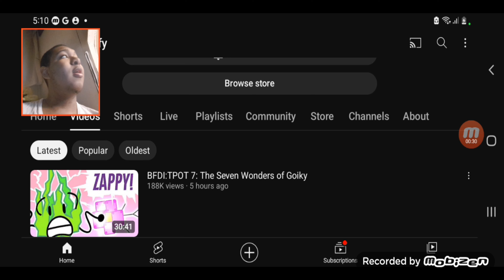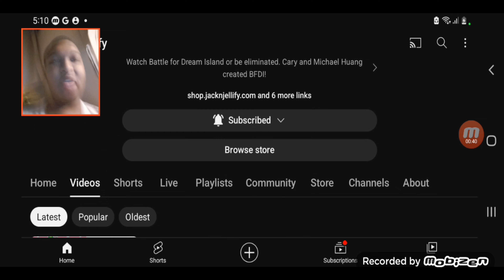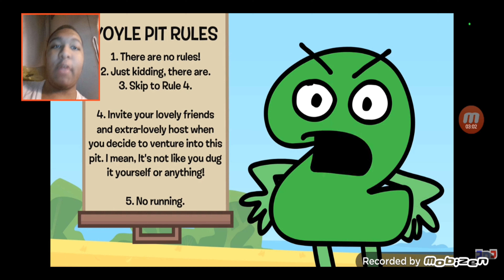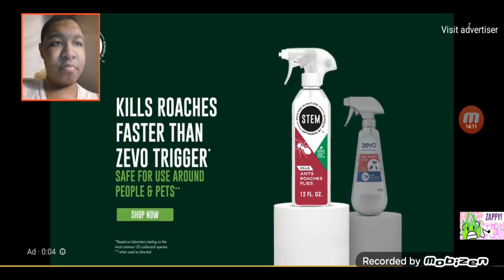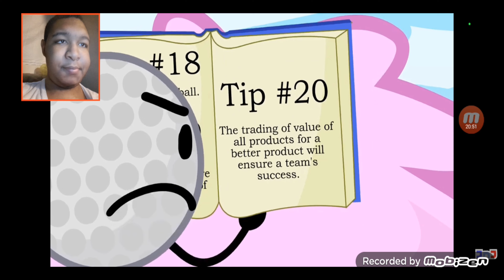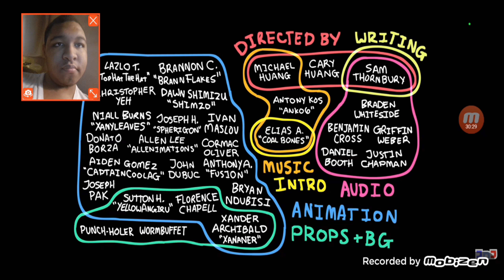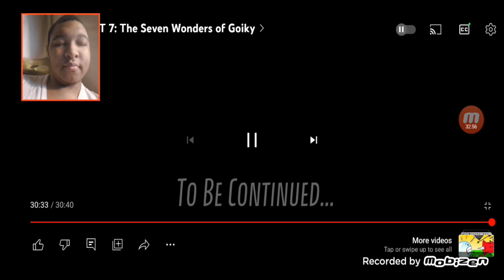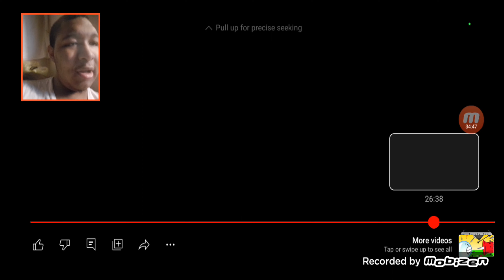TPOT (The Power of Two) Episode 7 Reaction